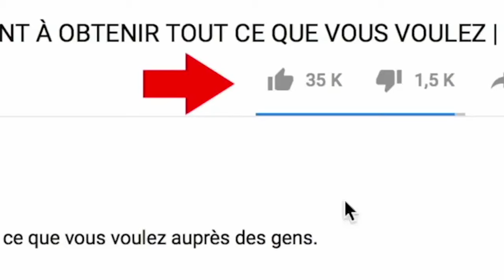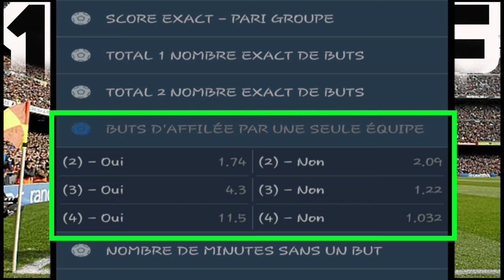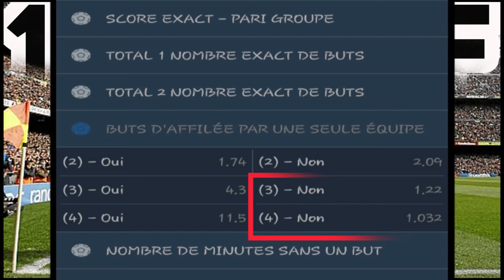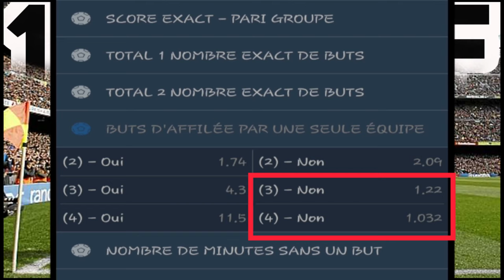GAGNER avec BUTS D’AFFILÉE sur 1XBET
GAGNER l'argent  avec  BUTS D’AFFILÉE sur 1XBET, dans cette vidéo je vous explique comment il faut parier sur les MATCHS pour limiter les pertes : )